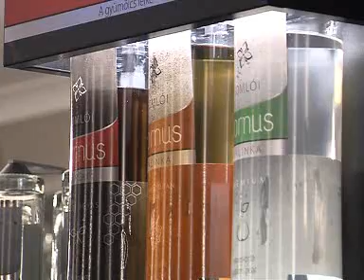Jubilált a Mangó étterem Ajkán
A mangófa az indiaiak szent fája, melyről azt tartják, hogy teljesíti a kívánságokat. Tulajdonképpen mi is azért vagyunk, hogy a vendégek igényeit megvalósítsuk – emelte ki Kálmán Adrienn üzletvezető a Mangó Panzió és Étterem nagyszabású tíz éves születésnapi partiján, ahol a város vezetőit és a helyi cégek képviselőit látták vendégül.